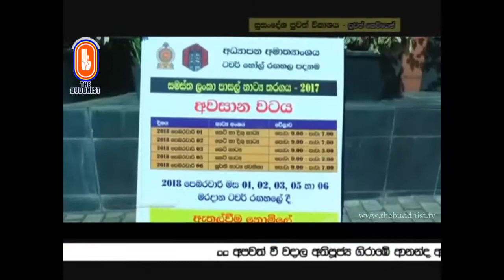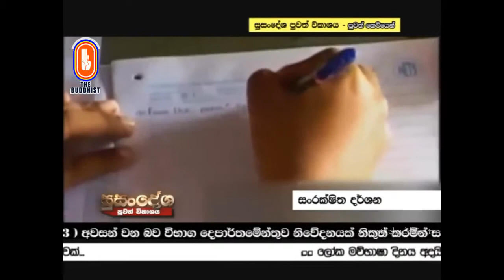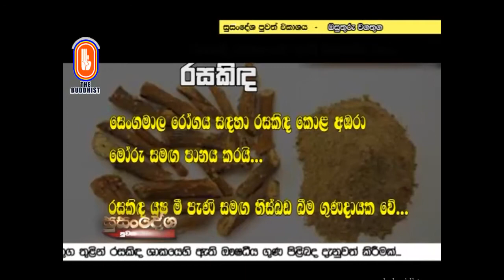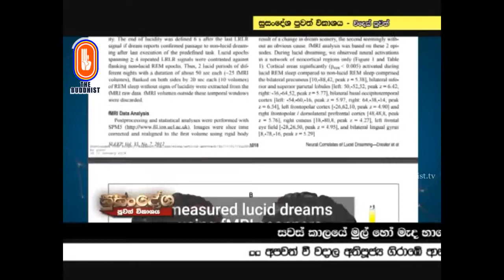Susandesha News | 2018-02-21 | 8.30 PM | සුසංදේශ පුවත් සඟරාව